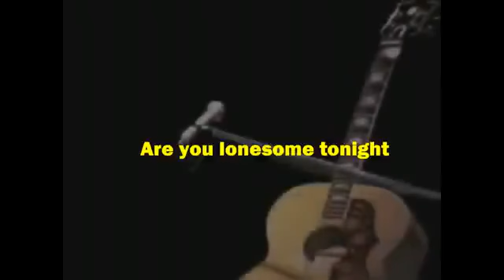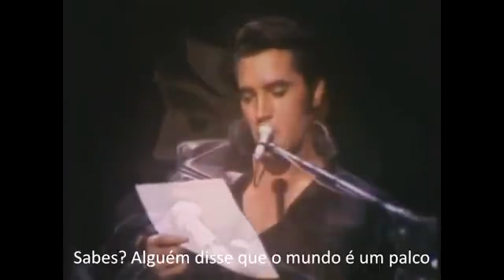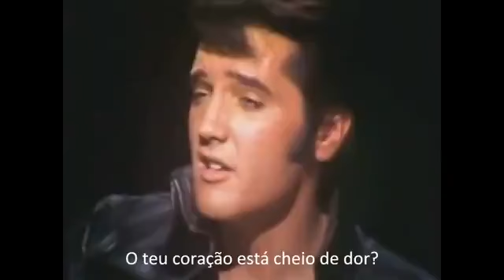Are you lonesome tonight Elvis Presley traduzido e legendado